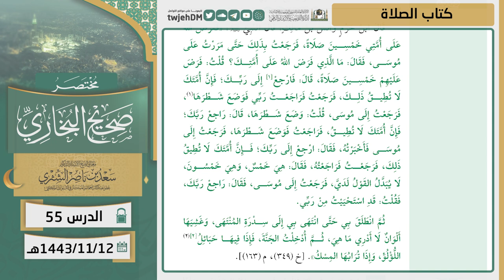55 ( مختصر صحيح البخاري | كتاب الصلاة ) لمعالي الشيخ أ.د. سعد الشثري |12-11-1443